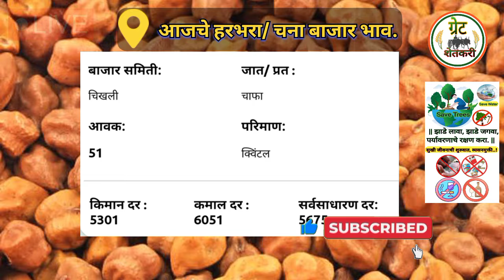⭕आजचे हरभरा बाजार भाव | harbara bajar bhav today | चना बाजार भाव | chana bhav today